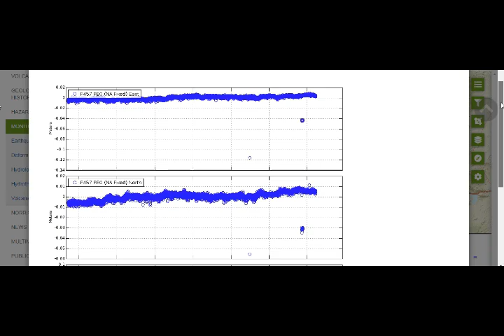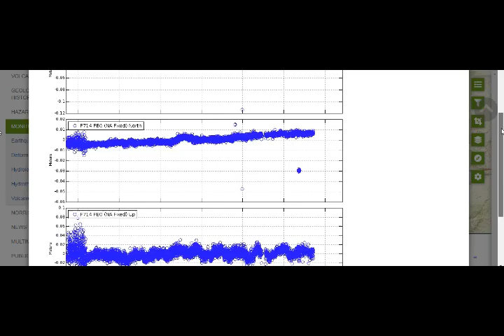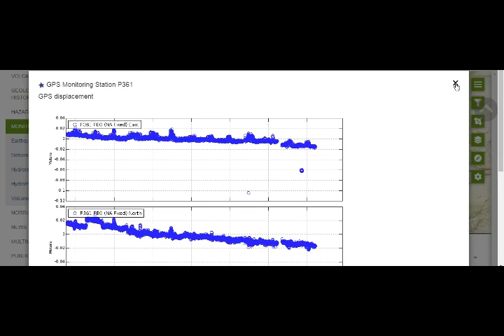Yellowstone Supervolcano Inflating & Moving! Rumbles with 267 Earthquakes! Fears Overdue Eruptions!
Please Support:
3) Thumbnail image - yellowstone quakes for month  getty.jpg